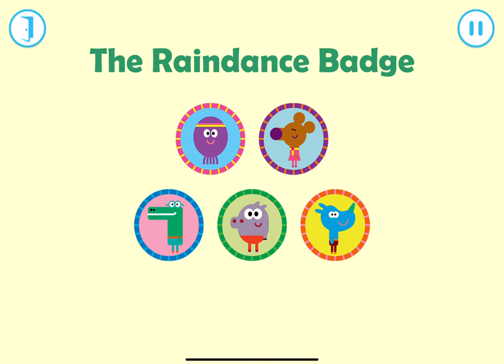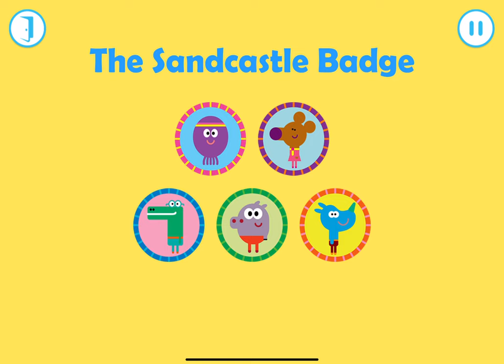Hey Duggee Big Outdoor Badge App | 7 Games in One | Preschool Toddler Kids Game Walkthrough IOS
0:00 - Intro
1:20 - Acorn Badge
2:38 - Raindance Badge
4:35 - Submarine Badge
6:50 - Paper Boat Badge
8:58 - Sheep Badge
10:47 - Food Growing Badge
12:40 - Sand Castle Badge

We are helping the squirrels get badges today! There are 7 levels.